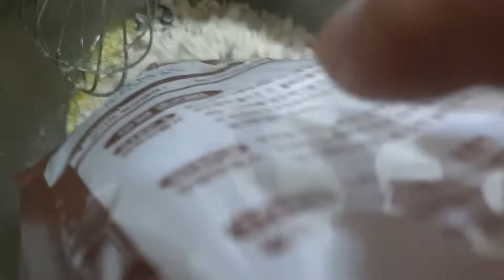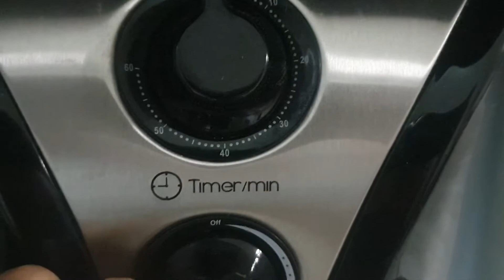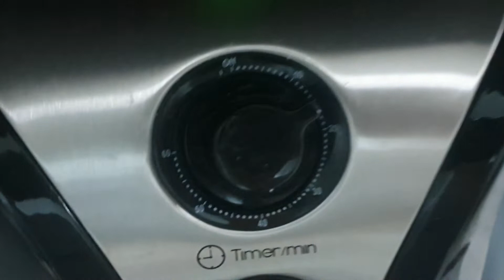[홈베이킹] 초코칩쿠키 만들기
심심한 주말 오후 집에서 초코칩쿠키 만들어요. 초보가 만든 영상이니 너른 이해 바랍니다, 구독 좋아요 알람 설정 부탁해요